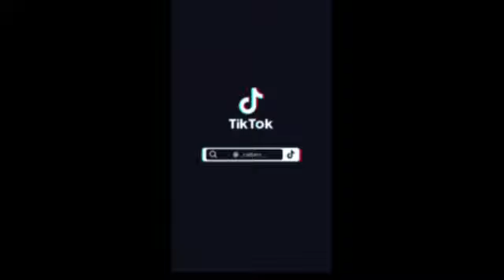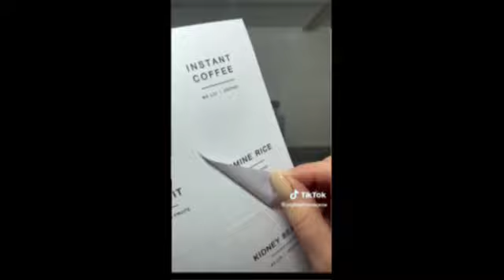Restocking and organizing TikTok Compilation Part 35